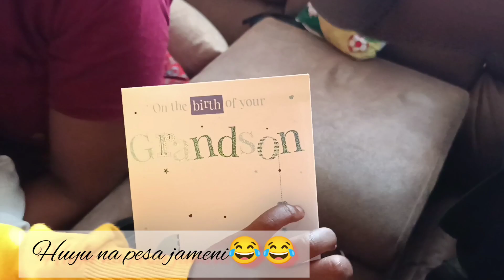1st video in 2024....Keys please 🔑!!.. Another year wiser and greater 🥰🎉🎉2in1